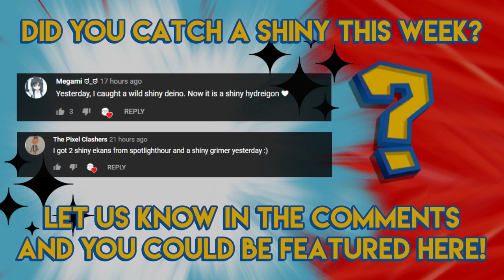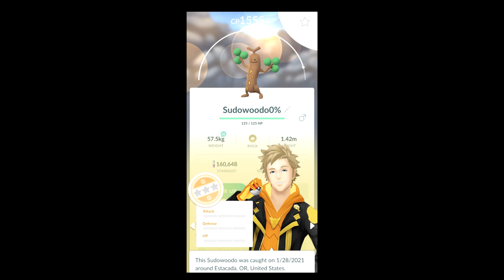SHINY EKANS IN THE SPOTLIGHT!!! - Pokemon GO Shiny Compilation #213